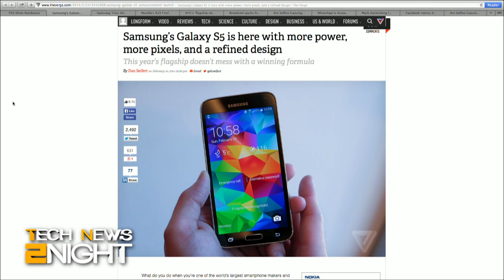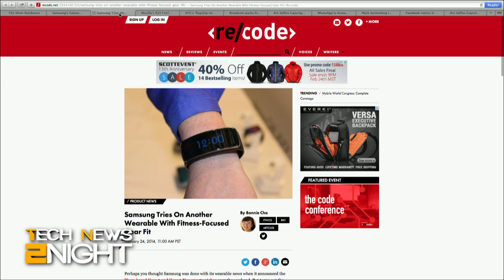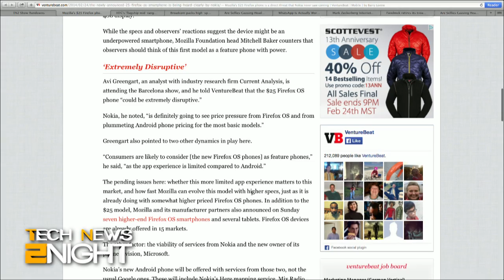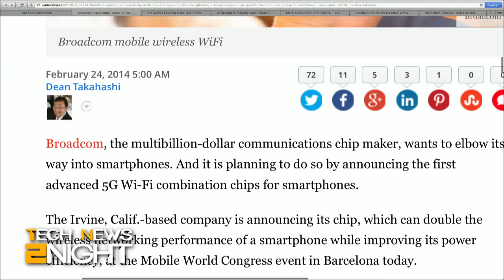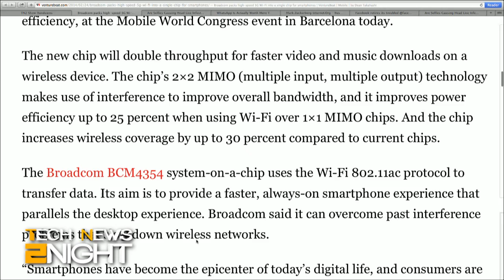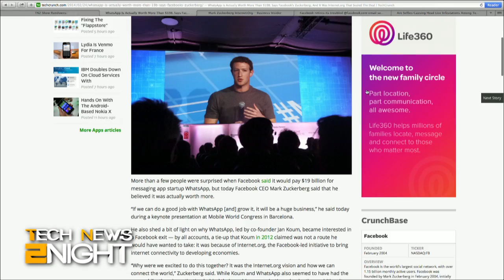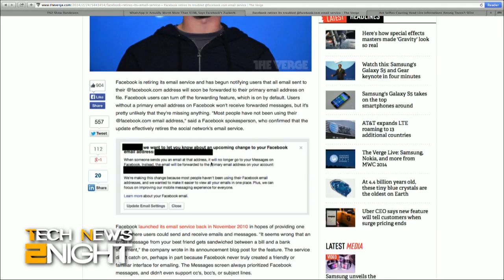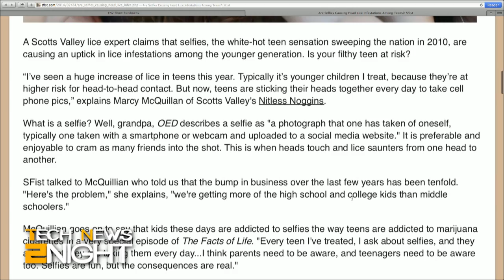Tech News Tonight 30: Samsung Announces the Galaxy S5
Samsung unveils the Galaxy S5 and new wearable watches, Nokia's first Android phone, Firefox's $25 phone, HTC's new "phablet", and are selfies causing lice infestations?